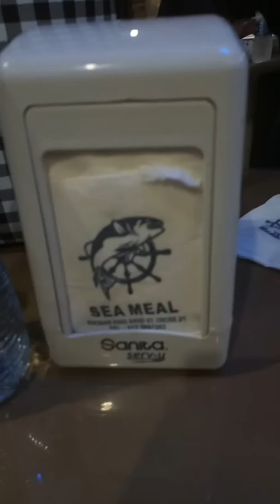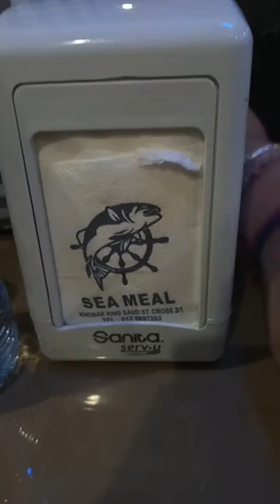halo halo sa seameal khobar